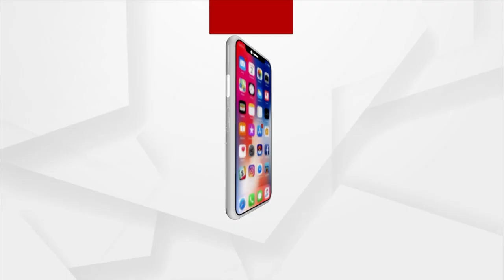ଝାଡପଡା ଜେଲରେ ଅର୍ଚ୍ଚନା ନାଗ୍ !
ନେତା-ମନ୍ତ୍ରୀଙ୍କୁ ବ୍ଲାକମେଲିଂ କରି କୋଟି କୋଟି ରୋଜଗାର କରୁଥିବା ୨୭ ବର୍ଷୀୟ ଅର୍ଚ୍ଚନା ନାଗ ଗିରଫ ପରେ ଏବେ ଝାଡପଡା ଜେଲରେ । ସୁନ୍ଦରୀ ଝିଅର ଫାସରେ ପସିଛନ୍ତି ବଡବଡିଆ । ନେତା, ମନ୍ତ୍ରୀ, ପୂର୍ବତନ ମନ୍ତ୍ରୀ, ବିଧାୟକମାନେ ଏବେ ଛାନିଆ। ଆହୁରି ଅନେକ ବଡ଼ ବଡ଼ ବ୍ୟକ୍ତି ମଧ୍ୟ ଅର୍ଚ୍ଚନାଙ୍କ ହନିଟ୍ରାପର ଶିକାର ହୋଇଥିବା ସୂଚନା ମିଳିଛି